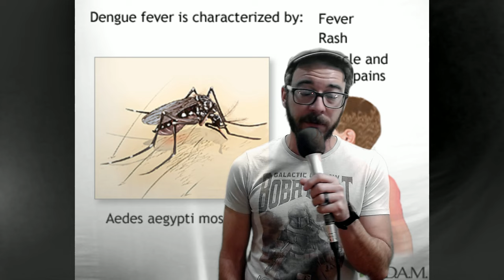Who is Mr. G? (Life Reveal)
Sandy Knox, Berky, Mark, Dax, Dirky, Jetrod, John, Lai Quen, TD, Shaggi, Spoopy, Ron, Alberto, Alef, Eddie, Dejan, and Tuba

What is Crossout, well it's a Mad Max-themed game that lets you build your own combat vehicles.  You can unlock a wide variety of parts that you can use for destroying your enemies.  If you like building cool cars and vehicles you should definitely check it out.